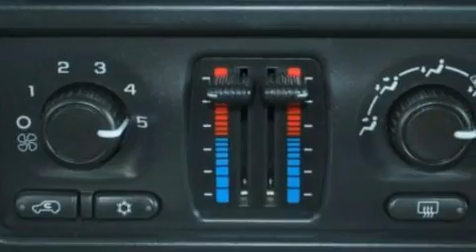2005 GMC Sierra 1500 Highland MI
We are proud to present this 2005 GMC Sierra 1500 .

 We've been honored to serve the Highland MI area , we promise that your experience at our dealership will exceed your expectations !

 Year : 2005

 Make : GMC

 Model : Sierra 1500

 Engine : 5.3L V8

 Trans . : Automatic

 Exterior : Silver

 Miles : 46,212

 Interior : Gray

 4000 W. Highland Rd.